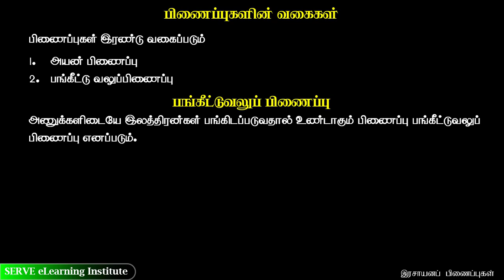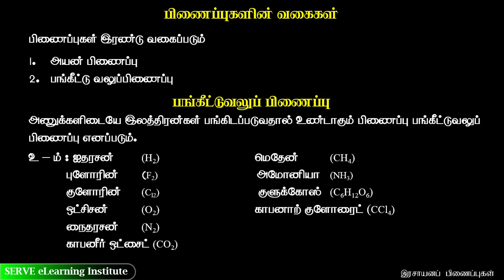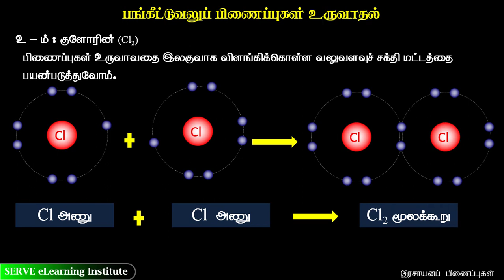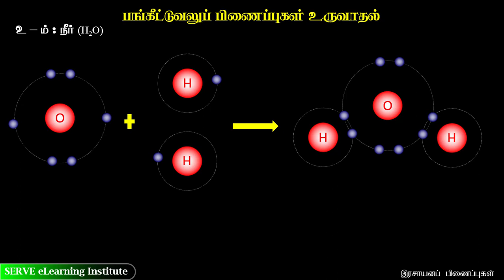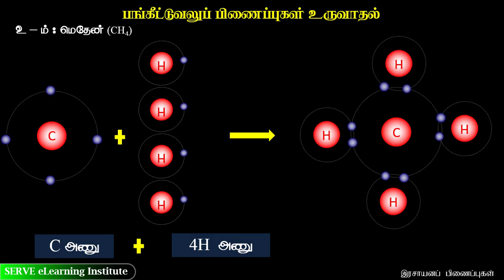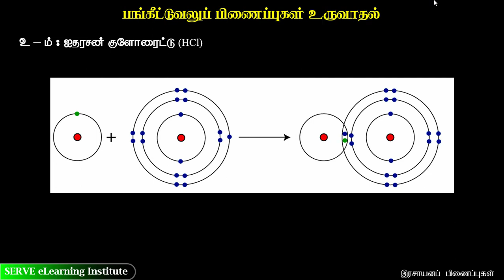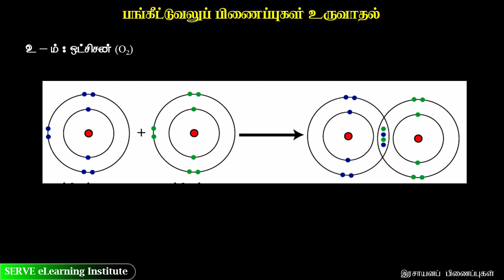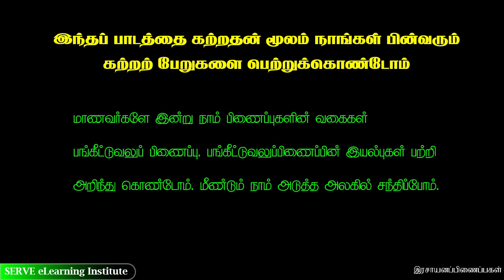Grade-10-Science - 10 3 1 hydrogen bonding